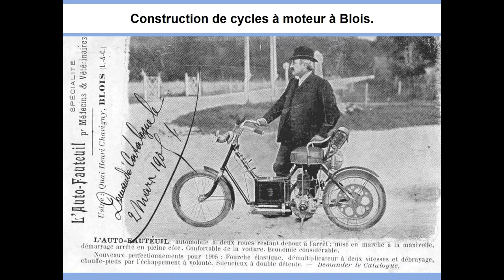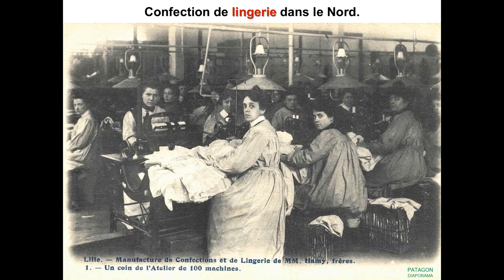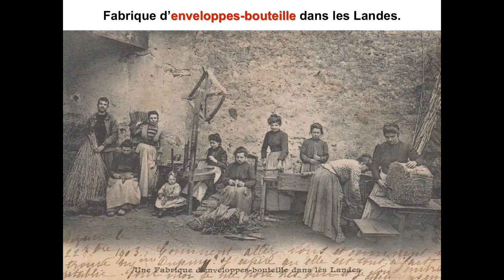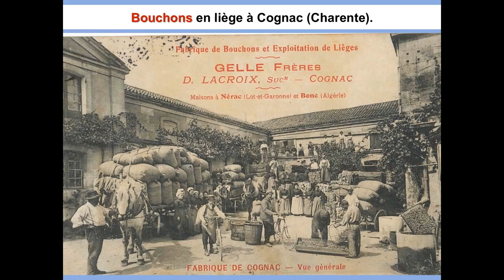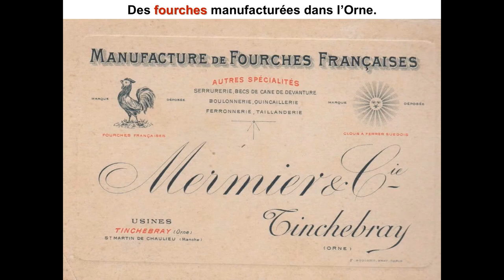Quand le Made in France était une réalité